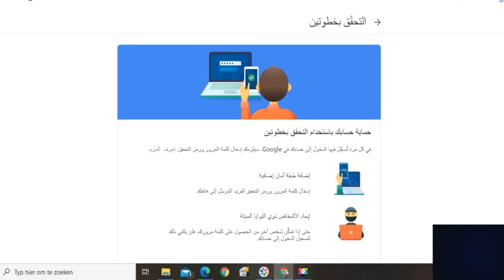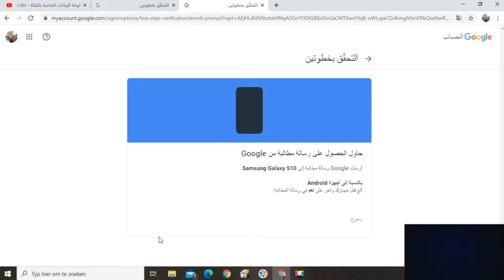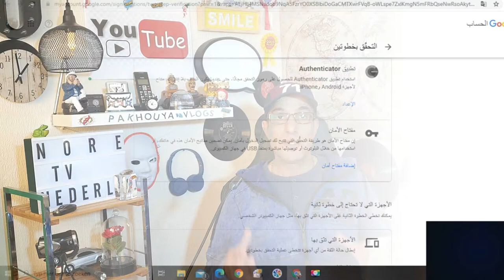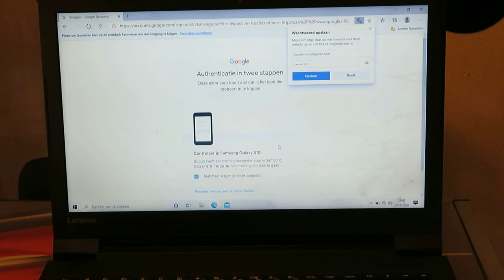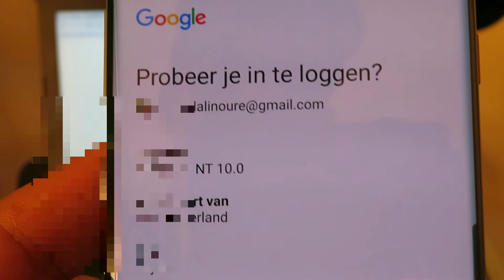كيف تحمي قناتك وحسابك من السرقة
الشكر الخالص على دعمكم ومساندتكم
والمرجو مشاركة الفيديو مع الجميع اكون ممتنا